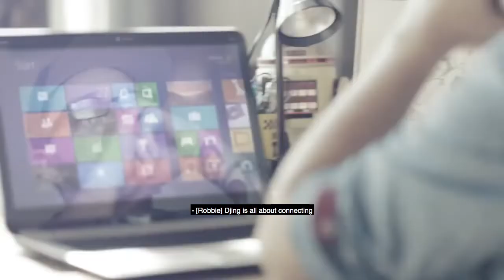Robbie Wild HP Envy Commercial with Emulator DJ ADOC SUMMIT READY